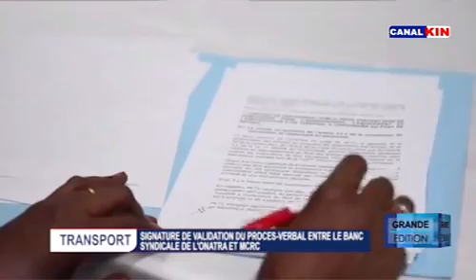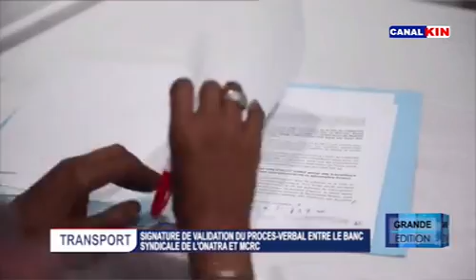LE JOURNAL DU JEUDI 11 Juillet 2024